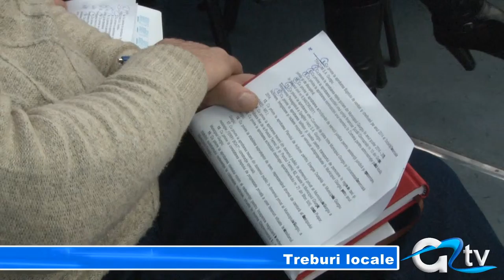TREBURI LOCALE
Prima ședință ordinară din acest an a consilierilor locali a avut loc astăzi la sala de conferințe a primăriei. Cum mai rar se întâmplă, au fost prezenți toți consilierii și, deși s-a vrut o întâlnire scurtă, urgența numărul unu fiind deszăpezirea, ședința s-a lungit pentru că unii consilieri au avut chef de vorbă.